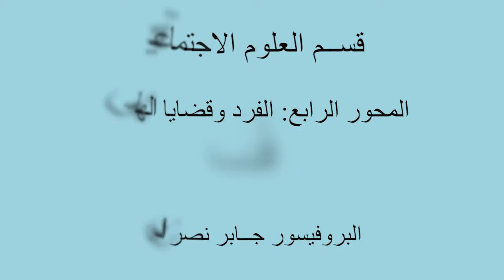المحور الرابع _ الفرد و قضايا الهـامش _ العنف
البروفيسور جــابر نصرالدين
قســم العلوم الاجتماعية
جامعة محمد خيضر- بسكرة